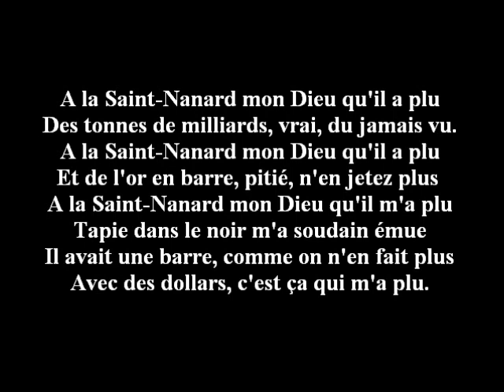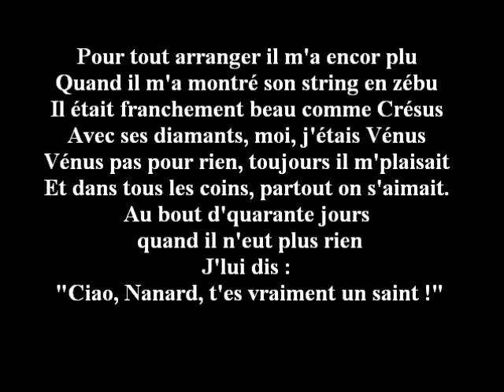APRES DSK, LAGARDE AU TAPIE ! : "A LA SAINT-NANARD"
Entre la France et le FMI, rien ne va plus,  DSK KO (chaud chocolat) et Christine Lagarde se prenant les pieds dans un vieux Tapie, auquel nous avions prodigué quelques conseils pour sa fête et son possible rachat du Club Med.